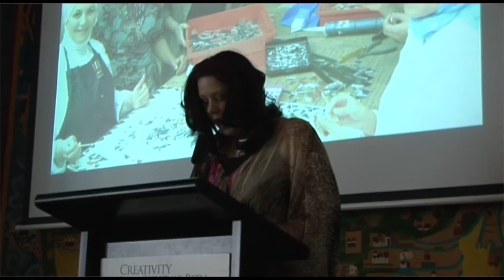The Crescent Show 2012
The Crescent Show is a Melbourne based online program featuring stories about the community, multicultural topics, women's and youth affairs.